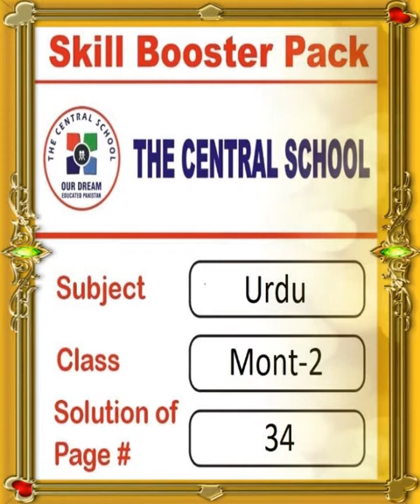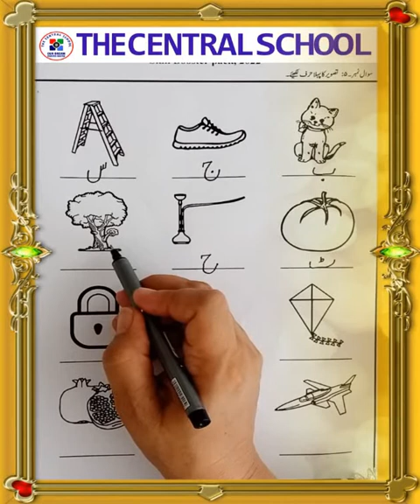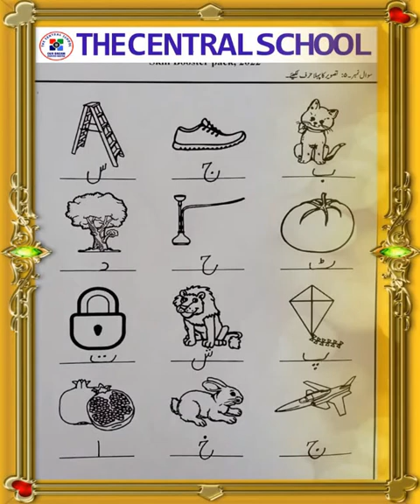Level M 2 ll Urdu ll Skill Booster Pack Page 34